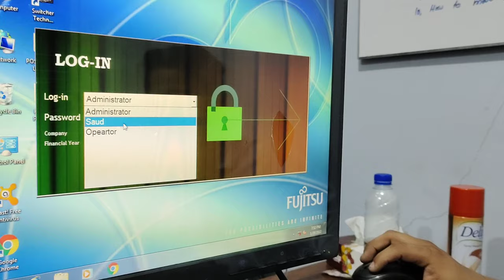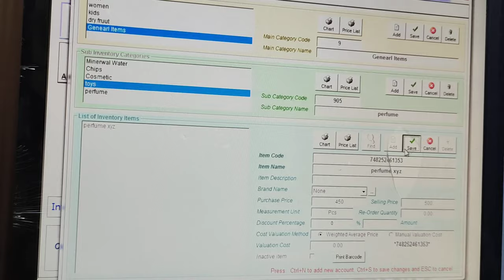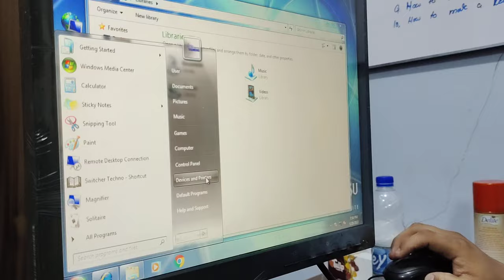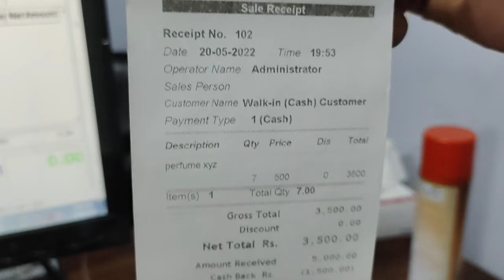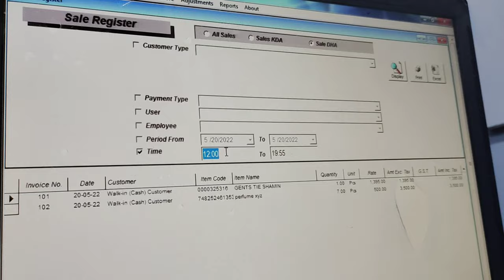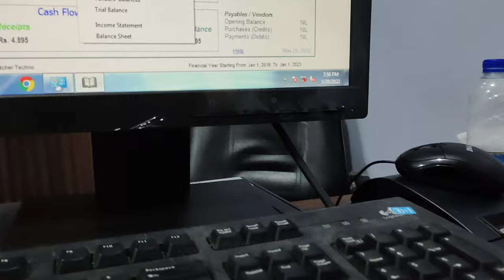Complete POS Billing Software & Hardware Price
Complete POS Billing Software & Hardware Price In Pakistan Call/WhatsApp # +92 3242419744